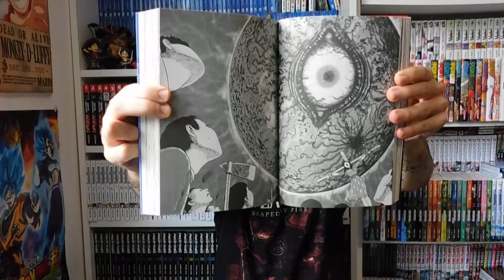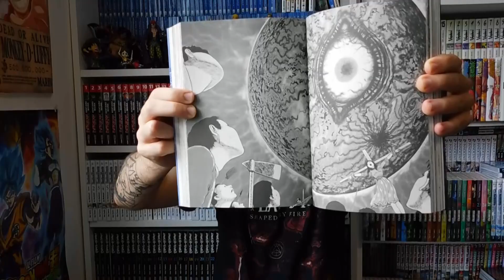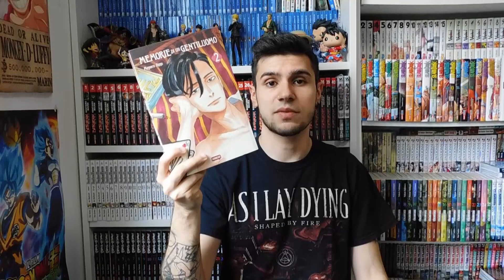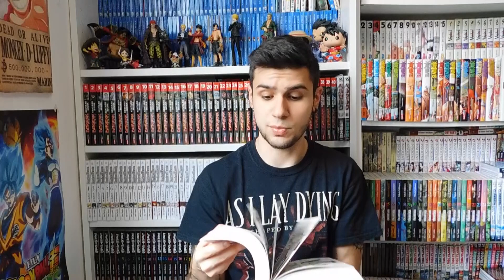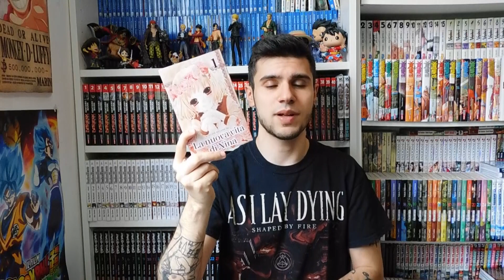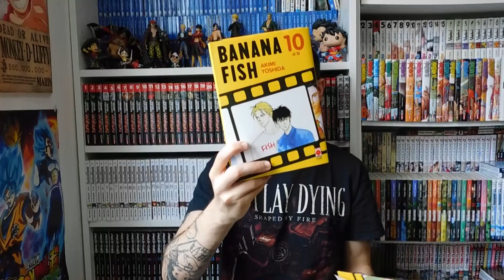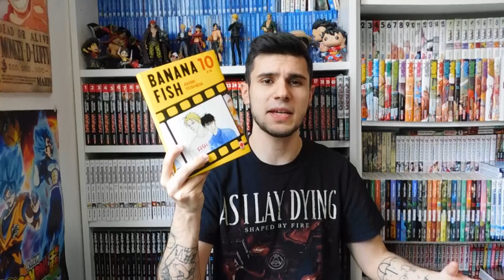MIGLIORI LETTURE MANGA MAGGIO 2022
Nuovo video dedicato alle migliori letture di maggio 2022, fatemi sapere anche le vostre migliori letture di questo mese o se avete letto qualcuno di questi manga! :)